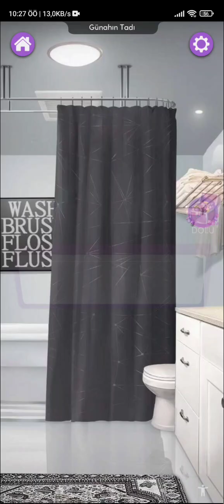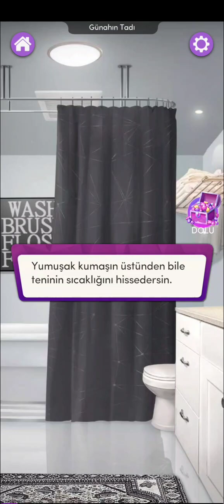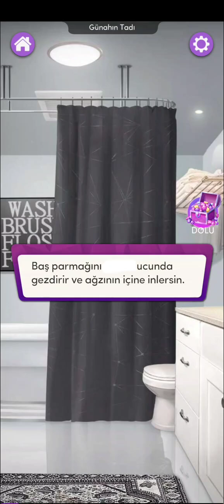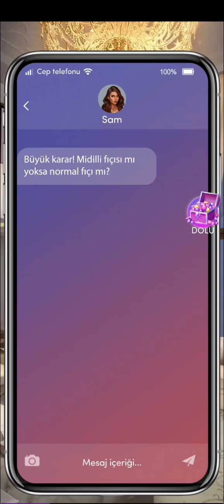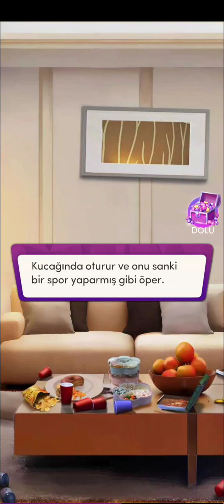🏍️[Sesli Çekim] Alexander Rotası-Günahın Tadı 15.Bölüm-Chapters